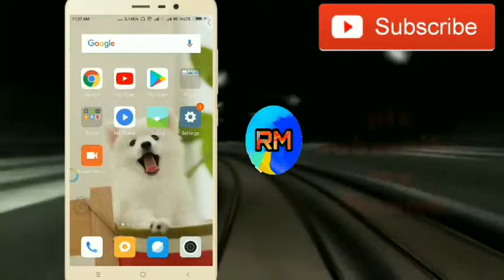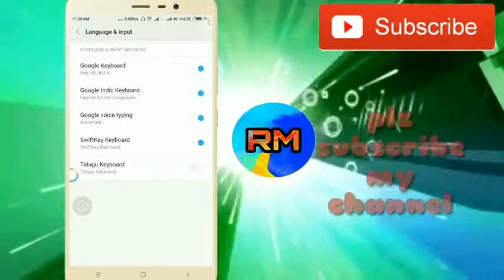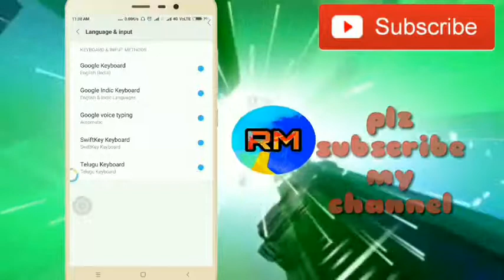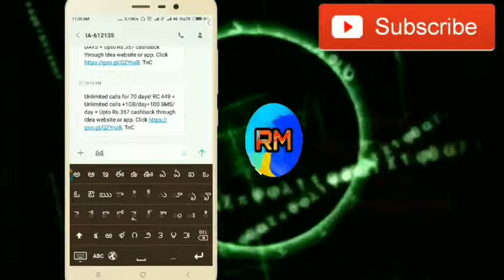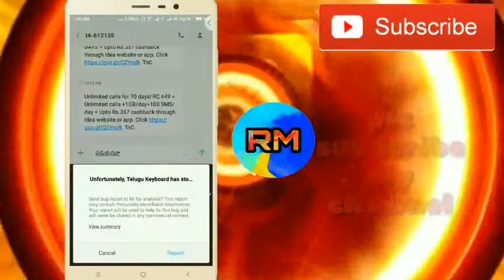How to typing || Telugu || WhatsApp Facebook in Android mobile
apps,telugu typing,how to